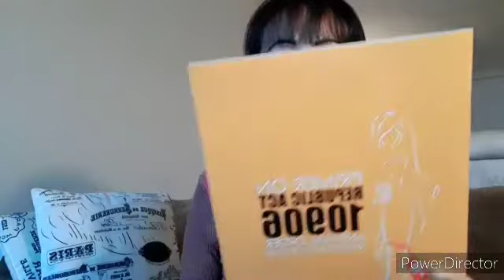COUNSELING |CFO Seminar & Counseling | Immigration Sticker and Certificate | By EveR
Certificate that has to obtain prior your flight which is essential for immigration purposes